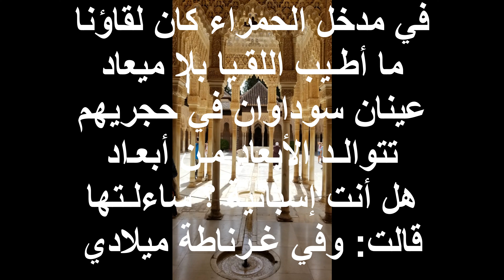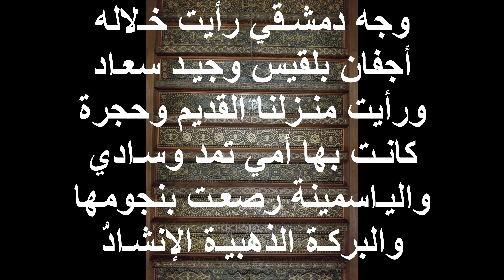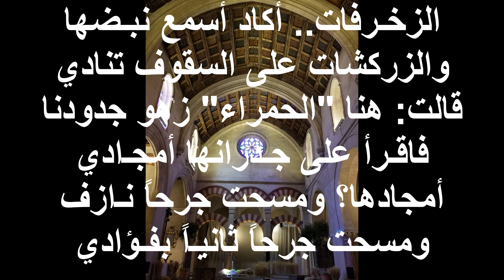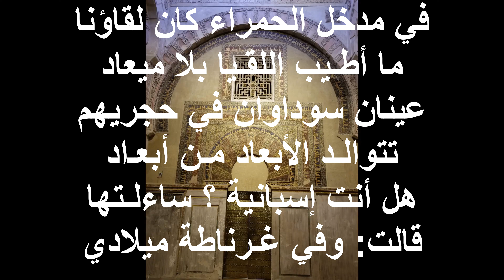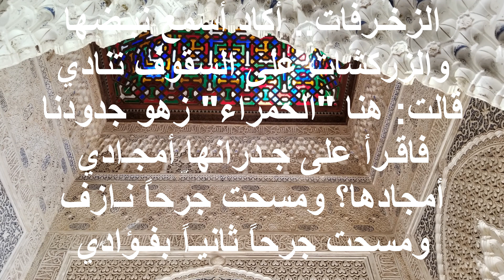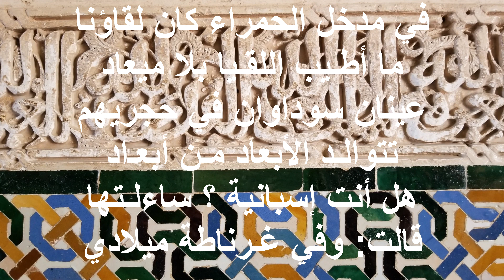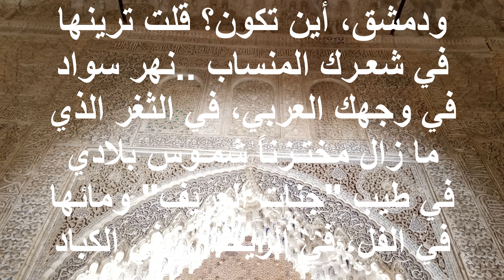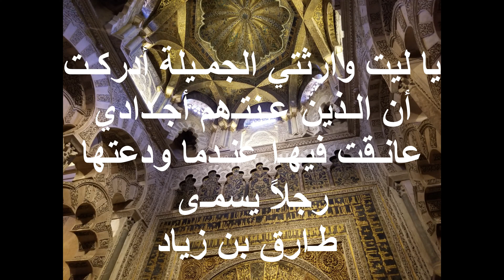قصيدة الشاعر نزار قباني غرناطة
بصوت الشاعر نزار قباني
:Poem Credit
قصيدة الشاعر نزار قباني
 غرناطة

في مدخل الحمراء كان لقاؤنا
ما أطـيب اللقـيا بلا ميعاد
عينان سوداوان في حجريهم
تتوالـد الأبعاد مـن أبعـاد
هل أنت إسبانية ؟ ساءلـتها
قالت: وفي غـرناطة ميلادي

غرناطة؟ وصحت قرون سبعة
في تينـك العينين.. بعد رقاد
وأمـية راياتـها مرفوعـة
وجيـادها موصـولة بجيـاد
ما أغرب التاريخ كيف أعادني
لحفيـدة سـمراء من أحفادي

وجه دمشـقي رأيت خـلاله
أجفان بلقيس وجيـد سعـاد
ورأيت منـزلنا القديم وحجرة
كانـت بها أمي تمد وسـادي
واليـاسمينة رصعـت بنجومها
والبركـة الذهبيـة الإنشـاد

ودمشق، أين تكون؟ قلت ترينها
في شعـرك المنساب ..نهر سواد
في وجهك العربي، في الثغر الذي
ما زال مختـزناً شمـوس بلادي
في طيب "جنات العريف" ومائها
في الفل، في الريحـان، في الكباد

سارت معي.. والشعر يلهث خلفه
كسنابـل تركـت بغيـر حصاد
يتألـق القـرط الطـويل   بأذنها
مثـل الشموع بليلـة الميـلاد
ومـشيت مثل الطفل خلف دليلتي
وورائي التاريـخ كـوم رمـاد

الزخـرفات.. أكاد أسمع نبـضها
والزركشات على السقوف تنادي
قالت: هنا "الحمراء" زهو جدودنا
فاقـرأ على جـدرانها أمجـادي
أمجادها؟ ومسحت جرحاً نـازف
ومسحت جرحاً ثانيـاً بفـؤادي

يا ليت وارثتي الجمـيلة أدركـت
أن الـذين عـنتـهم أجـدادي عانـقت فيهـا عنـدما ودعتها
رجلاً يسمـى طـارق بن زياد